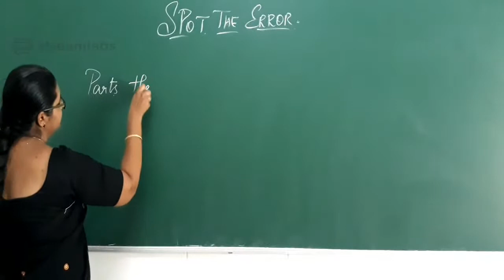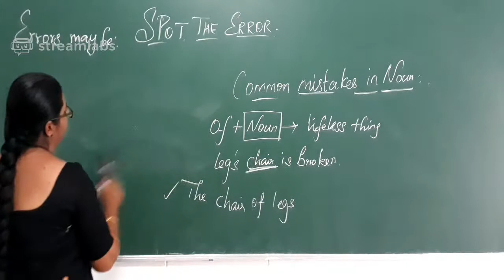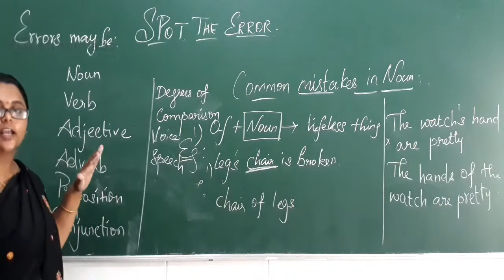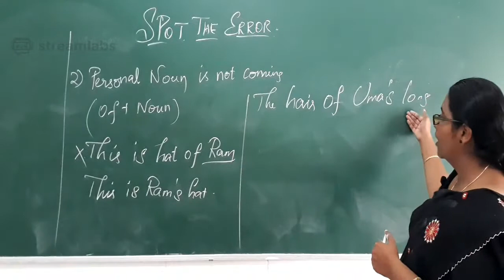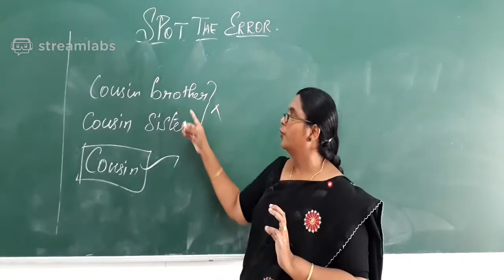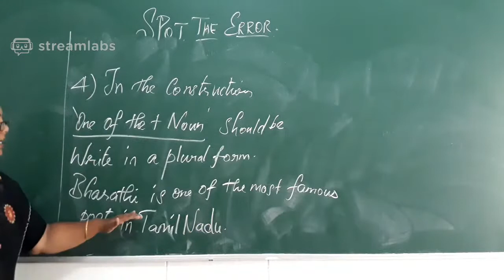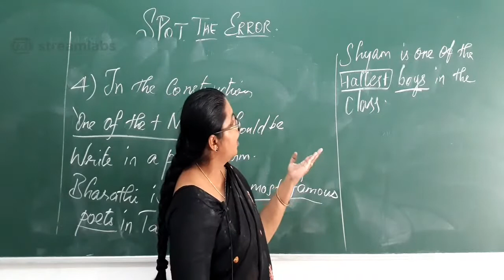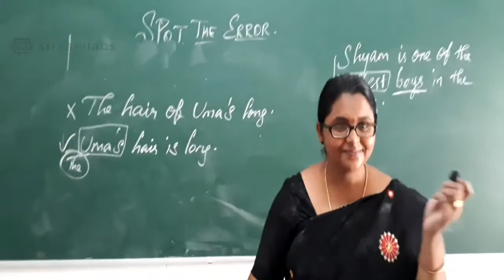English Online Class -20 | Errors Spot | 16.06.2020 | Education World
Online Class for 10th students